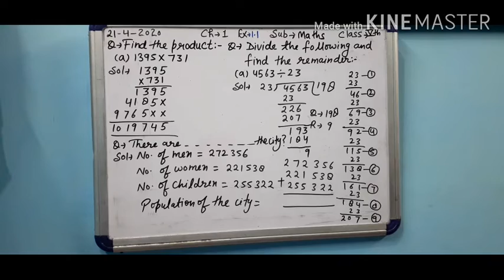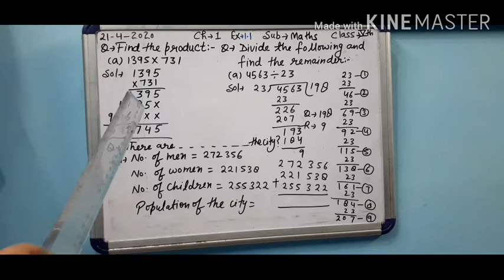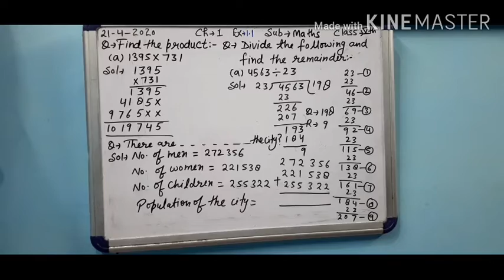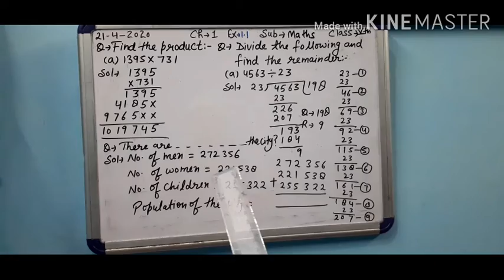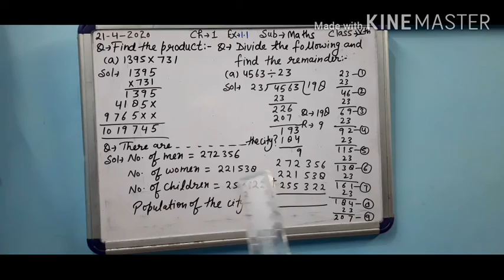Math's online class for 5th. "Chapter-1" Ex-1.1